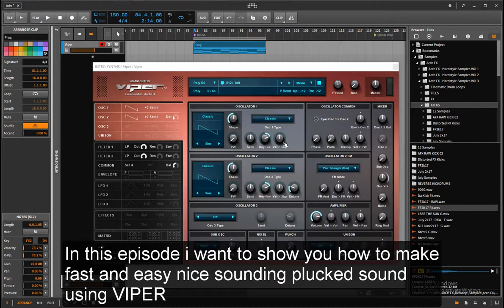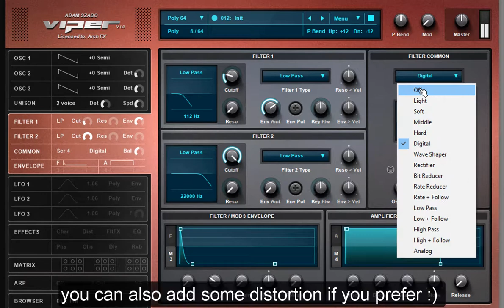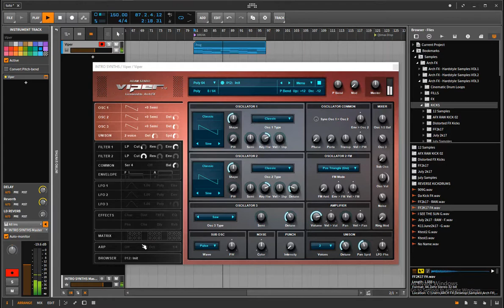Hardstyle Plucked With Adam Szabo VIPER - Arch FX - Hardstyle Tips & Tricks Episode #19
Arch FX - Hardstyle Tips & Tricks Episode #19 ( Plucked With Adam Szabo VIPER)

In this episode i will show you how to make easy and fast nice plucked sound with Plucked With Adam Szabo VIPER  :)

*Daw:
 -Bitwig 2

If you are interested on Hardstyle Sound Banks,samples pack or Construction Kits then go check out: